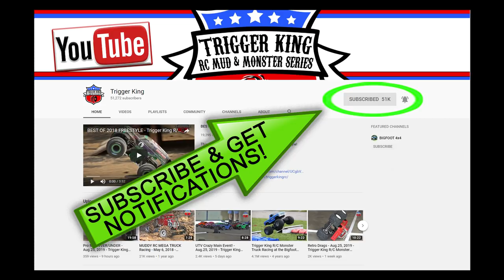37 Fast Pro Mod Monster Trucks Racing - Mar.15, 2020 - Trigger King R/C Monster Trucks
In one of our more popular track layouts, we had 37 Pro Mods racing.  This is the second to last racing bracket of the 2019/2020 Winter Season Series, so every point matters for the top few trucks.  Race was on March 15, 2020 at Smac Trac in St. Charles, MO.